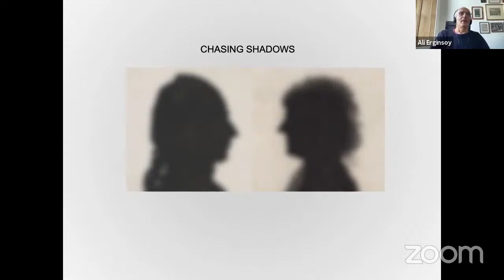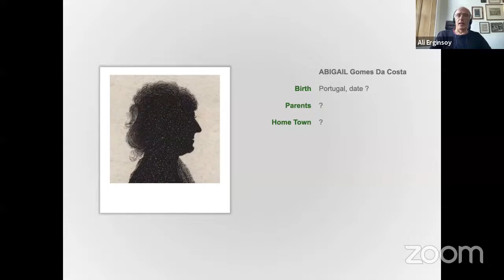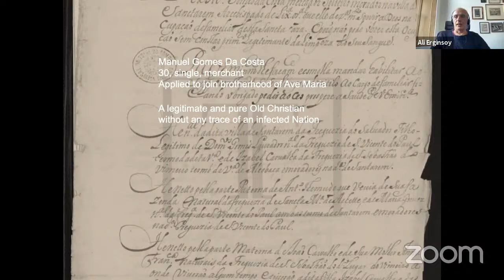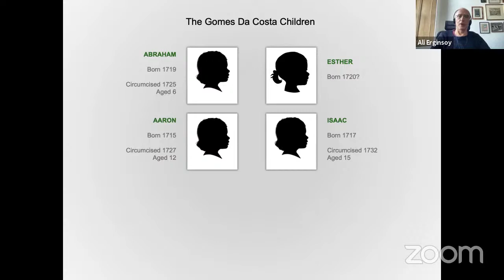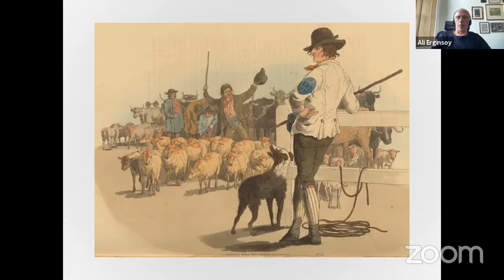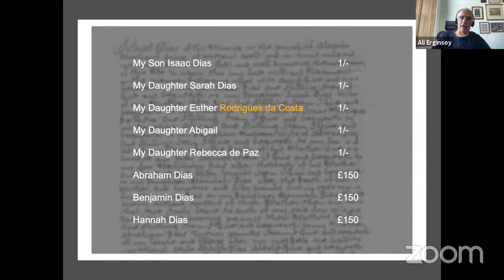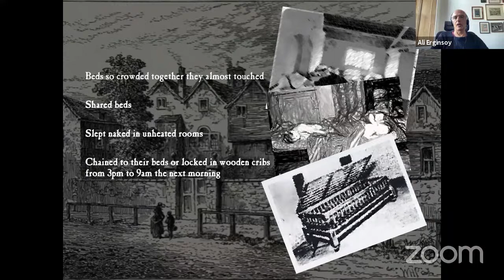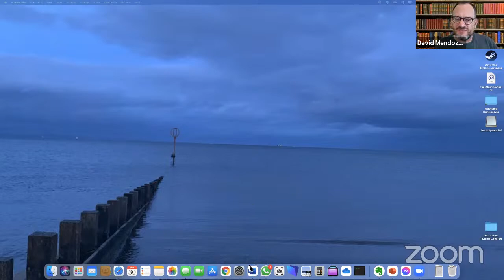Chasing Shadows - Bringing the Gomes da Costa family to life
Many Sephardic families escaped the Portuguese Inquisition. They are often shadows, ghostly figures about whom we can discern little more than the most basic facts. Yet, with perseverance and the extraordinary range of digitised resources now available, it is possible to learn much: where and how they lived, what they did, their struggles and triumphs.

Ali Erginsoy has been studying his wife's Gomes da Costa ancestors. In his first talk he discusses how the family reached London, and their first generations in England. In a future talk he will discuss the family's subsequent history in Jamaica.

Ali Erginsoy is a former journalist at BBC television, including working on their flagship news programme, Newsnight. He is also a filmmaker and consultant. He is a regular contributor to the discussion of Sephardic genealogy.

Do you need help researching your Sephardic family tree?